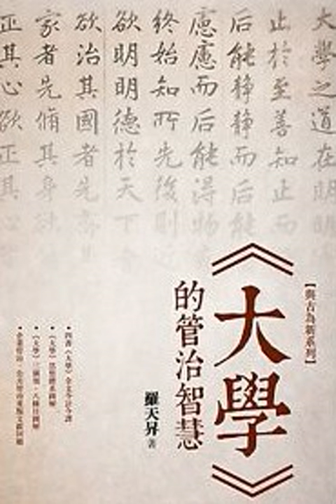大學讀解55